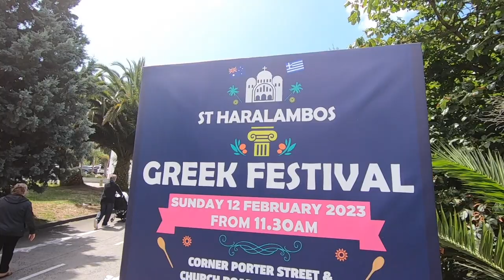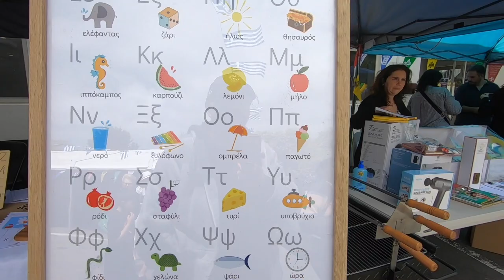GREEK FESTIVAL - St. HARALAMBOS CHURCH | Ελληνικό Φεστιβάλ - Άγιος Χαράλαμπος Μελβούρνη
Welcome to another Greek Festival n Melbourne.  This time we attended a Greek Festival at the Saint Haralambos Parish Church in Templestowe.  It was a very good festival with plenty of food and drinks, activities for the Kids, Greek Dancing and a DJ playing Music.  The Church was also open for people to light candles.  I hope you enjoy the video.

Information Provided by
Nicole Kiriakidis

The dancing group featured in this video is:
Florina Aristotelis Dance Group!
Dance Lessons are FREE!
From 5yrs old.
Every Thursday, in Thomastown.